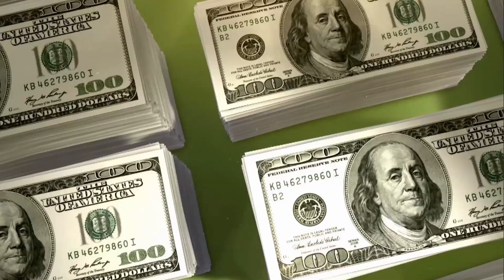DIRECTV® - Nuevos Ricos está en DIRECTV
Lo mejor de TLC HD está en DIRECTV
TLC HD | canal 1740